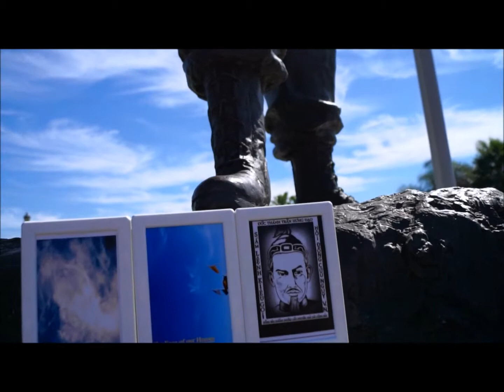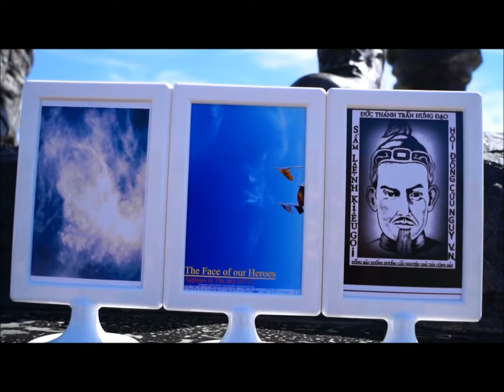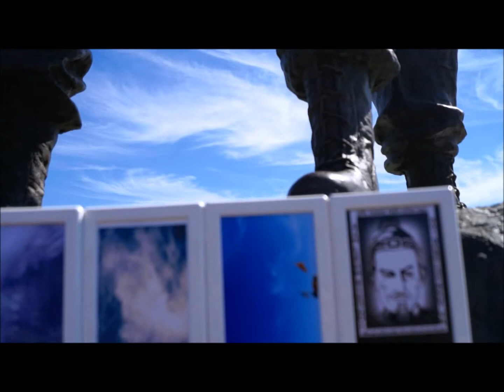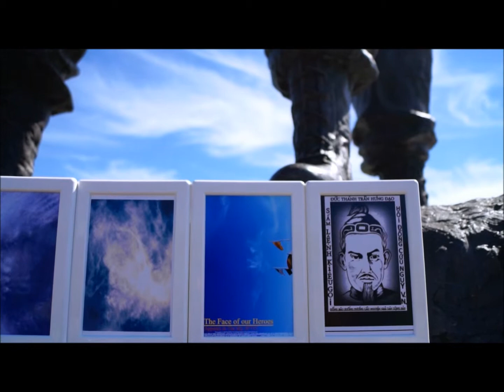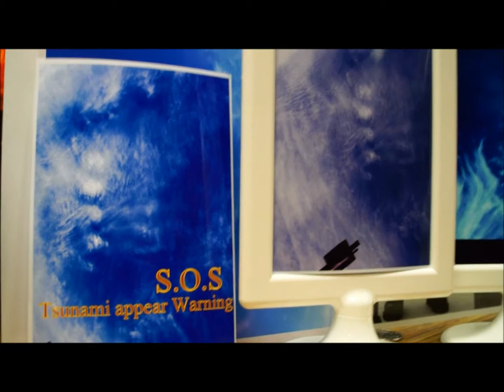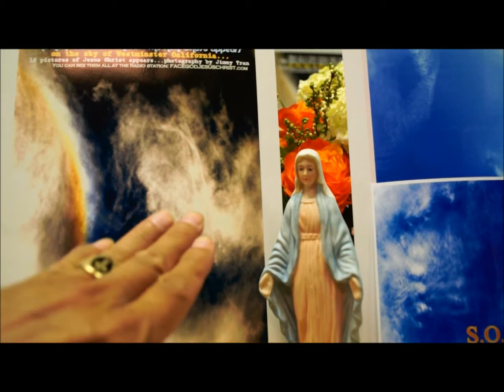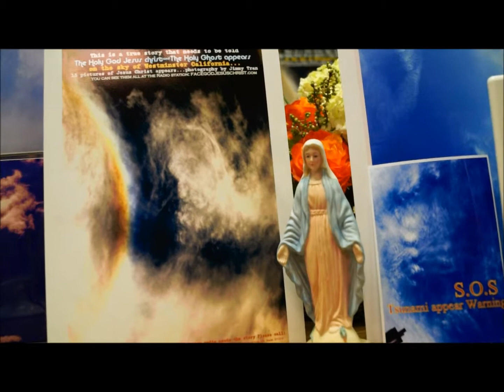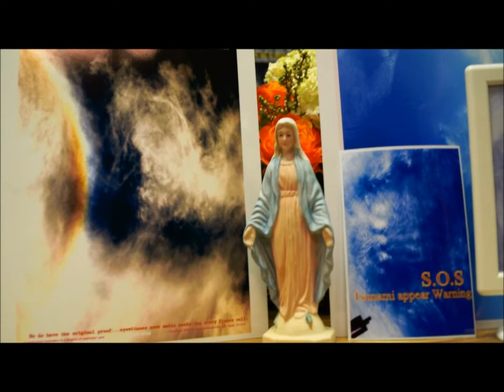CAU NGUYEN GIAI PHONG VIET NAM GAP Every Sat at 11 gio sang tai TUONG DAI CHIEN SI VIET MY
CHA TROI,TO TIEN VIET,TRIEU ANH HUNG CHIEN SY TRAN VONG RA LENH:NGUOI VIET NAM TAP HOP CAU NGUYEN GIAI PHONG VIET NAM GAP,Chi tiec NGUOI LANH DAO CUU NGUY VIET NAM @